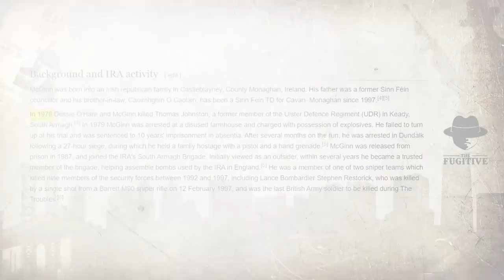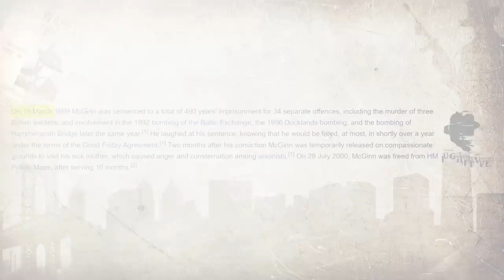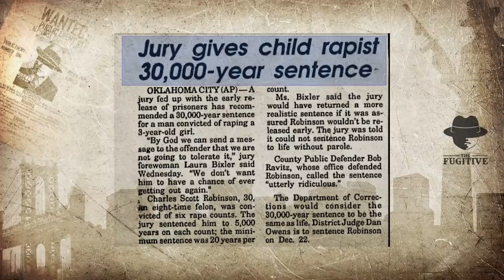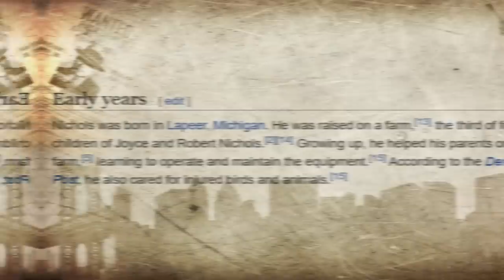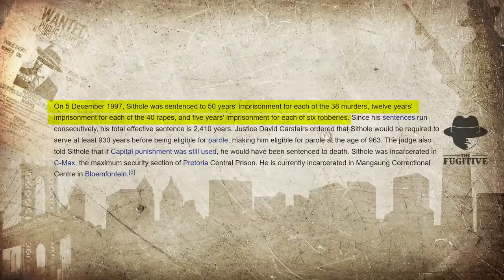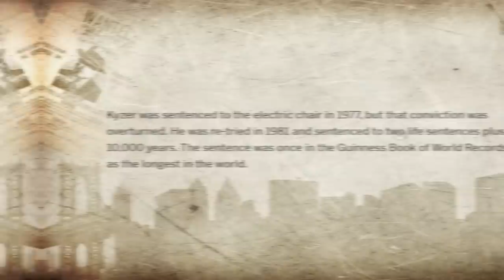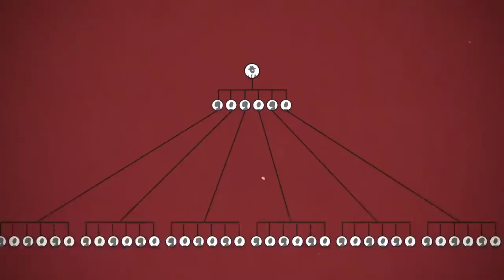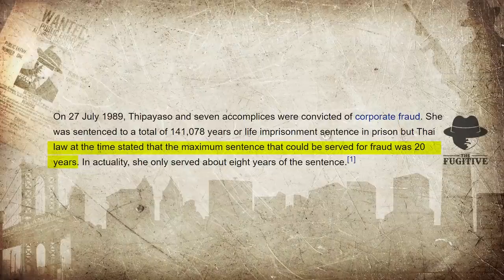Longest Prison Sentences Ever Given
There are so many things I dread  - losing my car keys, getting a cold, forgetting my smartphone at home.

Oh yeah, and getting a really long prison sentence. No, no, we don't want that.

But hey, you do the crime you do the time right? Here is a list of the ten most outrageous and longest prison sentences ever.